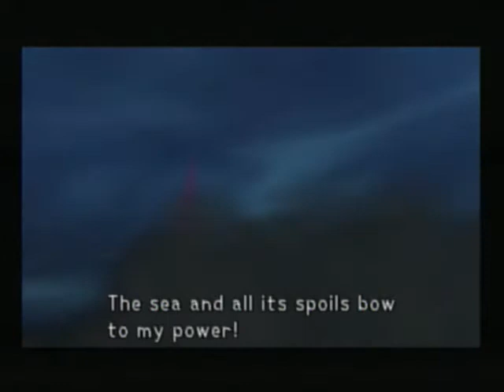Let's play Kingdom Hearts 052: Biiig fight